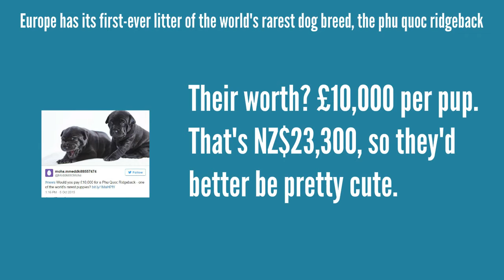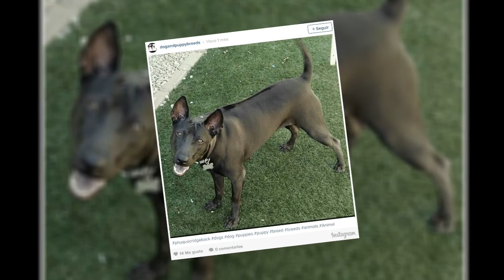Phu Quoc Ridgeback - The world's rarest puppies that are worth £10,000 EACH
The world's rarest puppies that are worth £10,000 EACH: Owner's delight after becoming first European to successfully breed litter of Phu Quoc Ridgebacks

A dog owner has become the first in Europe to breed the world's rarest puppies with each one worth as much as £10,000.
Catherine Lane, 42, is not only the first owner of Phu Quoc Ridgebacks in Europe but also the first to successfully breed a litter of four puppies.
The dog lover from Brighton, East Sussex, travelled to Vietnam to collect two of the prize-winning dogs, which are so rare there are only 800 registered in the world.